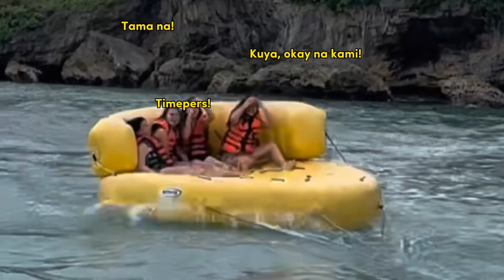BORACAY-P2 • UFO Experience, Jetski & Food Trip